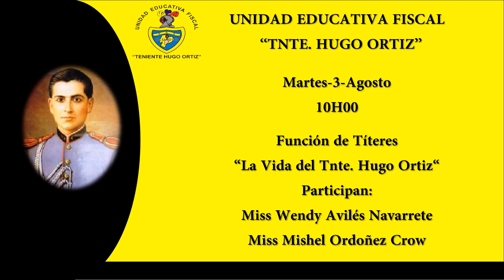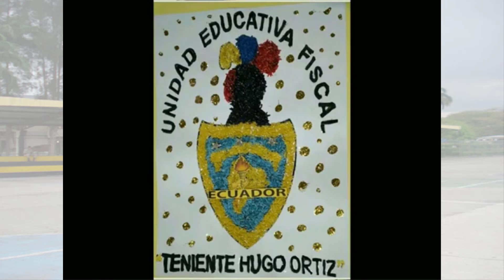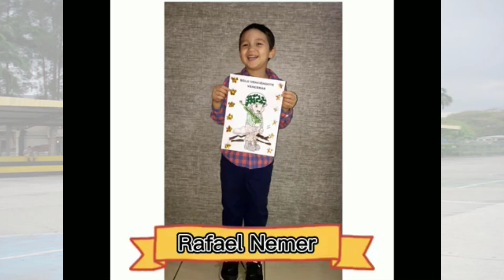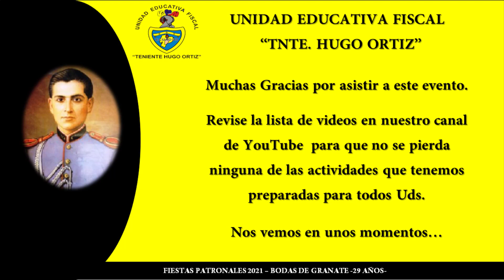Función de Títeres en Honor al Tnte. Hugo Ortíz y Exposición de Trabajos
Mediante una función de títeres se resalta el valor y heroísmo de nuestro patrono, el Tnte. Hugo Ortíz. También se exponen algunos de los trabajos de los niños de Nivel Inicial-2,  Jornada Matutina